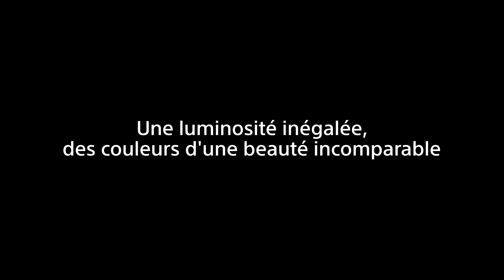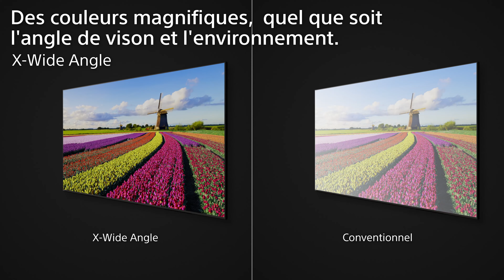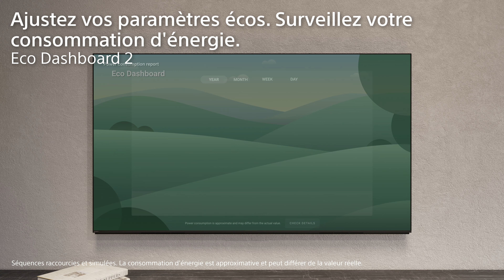Sony Bravia 9 : TV Mini-LED 4K (XR90P gamme 2024) - Cobra.fr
Découvrez les TV Mini-LED 4K Sony Bravia 9 (XR90P gamme 2024) : K-75XR90P et K-85XR90P
Retrouvez tous les TV Mini-LED en magasin ou sur notre site internet